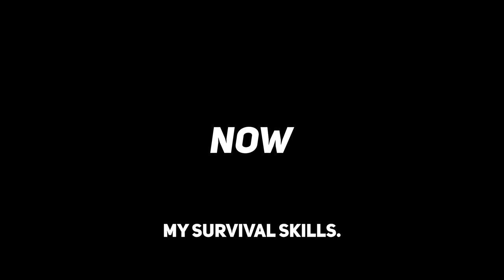I Survived 50 Hours LOST AT SEA in Minecraft Hardcore! #2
I Survived 100 Hours LOST AT SEA in Minecraft Hardcore!
30,000 Likes and I'll release episode 3! :)

I Survived 50 Hours in a OCEAN ONLY WORLD in Minecraft Hardcore
If you enjoyed this, it would mean a lot if you leave a like on the video! Thanks 😊

Timestamps:
0:00 Intro
1:00 Hour 1
10:02 Hour 5
20:02 Hour 10
29:56 Hour 15
40:00 Hour 20
50:01 Hour 25
1:00:55 Hour 30
1:09:56 Hour 35
1:20:00 Hour 40
1:29:56 Hour 45